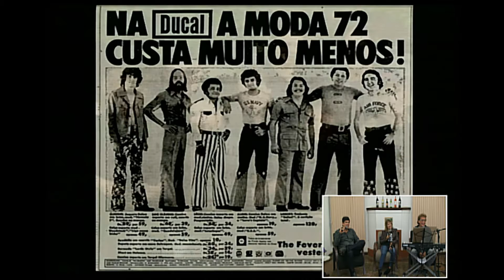Cleudir Borges Ex The Fevers no Programa Mário José Entre Estrelas